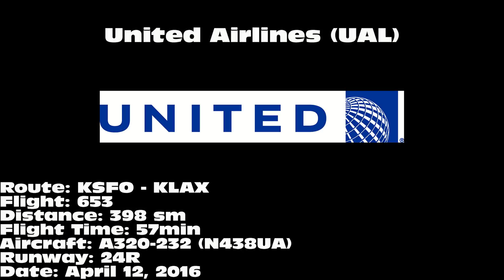United Airlines A320-232 [N438UA]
United Airlines A320-232 landing on 24R at Los Angeles International Airport (LAX) on April 12, 2016